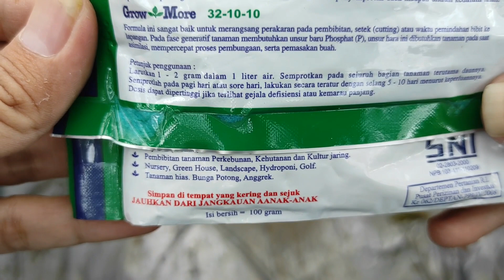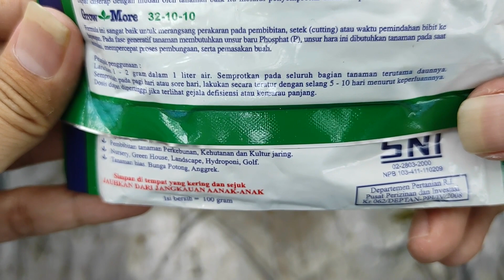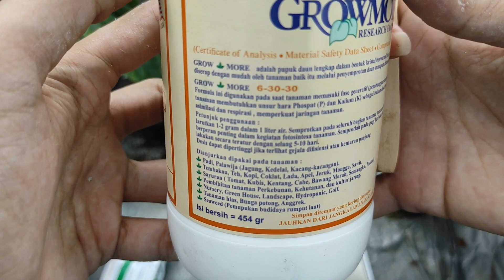Cara Penggunaan Pupuk Growmore 32-10-10, 10-55-10, 20-20-20 dan 6-30-30, Dosis Pupuk Growmore Daun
Link Pembelian :
100 Gram (Sachet) :

Pada video kali ini kami akan menjelaskan tentang bagaimana cara menggunakan pupuk growmore, mulai dari dosis, cara aplikasi dan waktu aplikasi.
Ada 4 jenis pupuk growmore yang kami bahas pada video ini, yaitu pupuk growmore 32-10-10, 10-55-10, 20-20-20 dan 6-30-30.
Untuk lebih jelasnya langsung saja ditonton videonya.